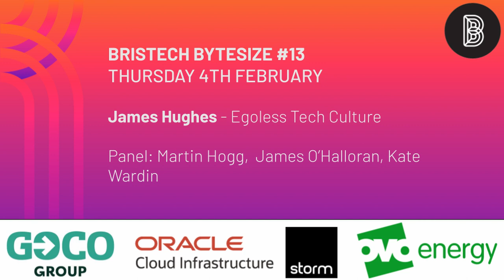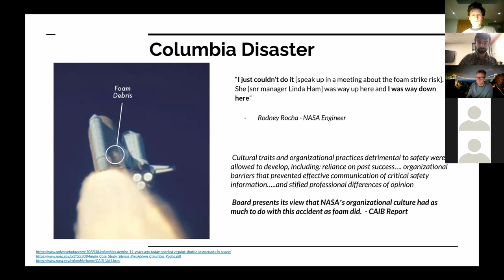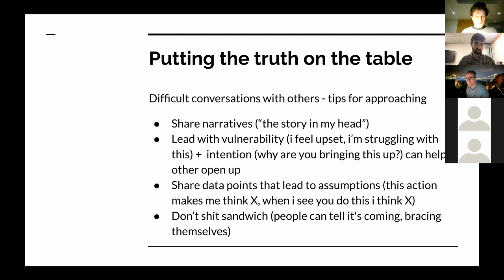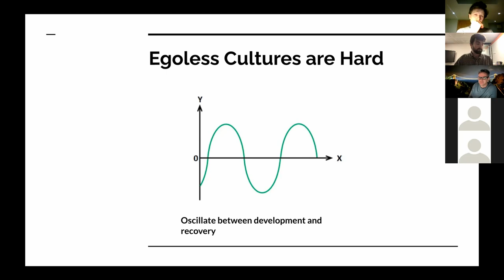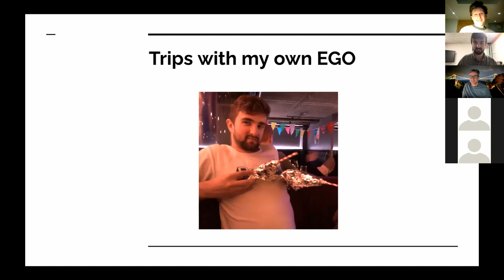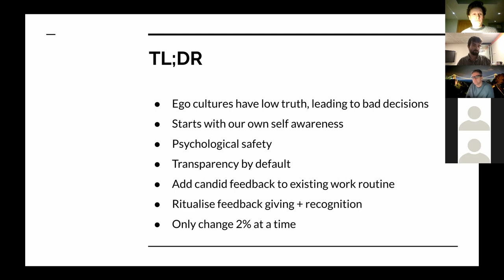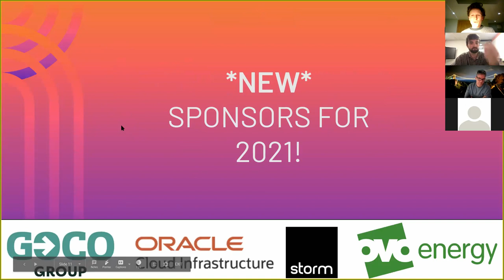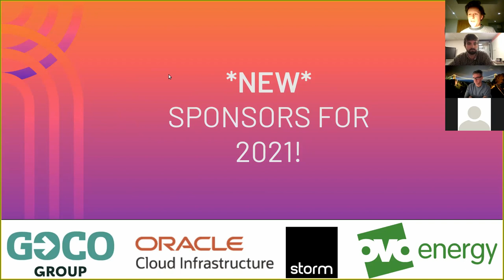Bristech Bytesize #13 - James Hughes - Jump-start your Egoless Tech Culture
# James Hughes - Jump-start your Egoless Tech Culture

What’s the no 1 reason given when tech projects fail? Surprisingly it’s not due to the difficult technical challenges, failure of the tools and processes or lack energy and time put in - but the communication, leadership and culture behind it. Cultures where big egos dominate above all else.

Egos create a toxic workplace environment where everyone is LHF (lying, hiding or faking) to make it through another day. You may recognise the symptoms, from a fear of raising or sharing uncomfortable truths, a pervasive “not my problem” mindset, low retention and high burnout. As leaders in the tech industry - how can we remove egos, prevent LHF, and create healthy “egoless” cultures?

From recruitment to project management, from CEO level direction to daily scrums - this talk will give attendees the tools to jump-start and sustain their own egoless tech culture in their own team, project or business.

## About James
James Hughes will be sharing his own experiences and learnings creating this culture as Head of UK Engineering at Next Jump.

Next Jump is a global e-commerce platform where “people” are the number 1 business strategy, and was recognised by Harvard Business Review as the future of workplace culture (in the 2016 book “An Everyone Culture”).

Since they then have worked closely with senior leaders from military, government, education and finance industries to help change the world’ workplace culture.

* Martin Hogg - Senior Development Director @ Oracle Cloud Infrastructure (OCI)

Martin leads the OCI API Gateway & Functions (FaaS) services & is based in Bristol, UK. His team spans the UK, Czech Republic & India.

* Kate Wardin
Senior Engineering Manager, Target & Founder, Developer First Leadership